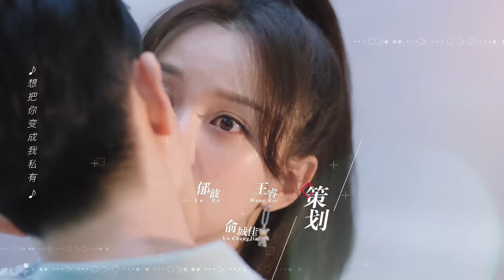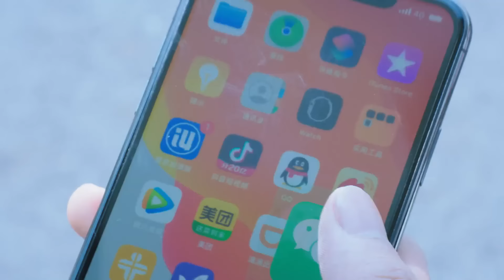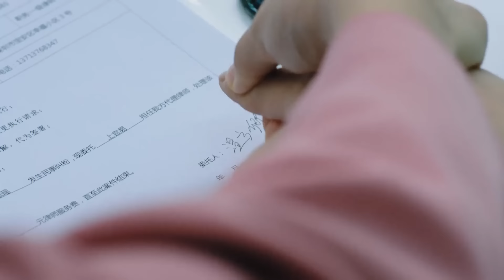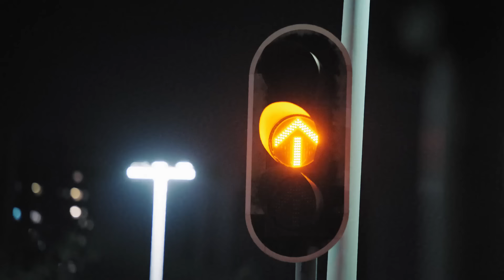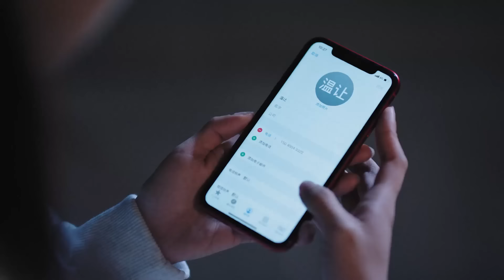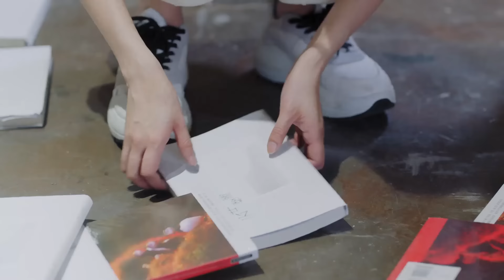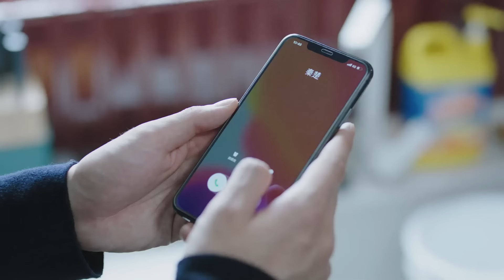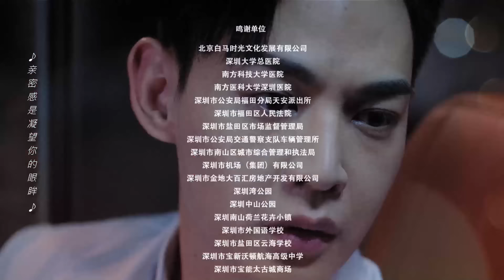My Little Happiness EP 23【Hindi/Urdu Audio】 Full episode in hindi | Chinese drama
▶Introduction
Cong Rong has long dreamed of becoming a lawyer, but her mother is absolutely determined to see her daughter study finance abroad. Hoping that her daughter will successfully settle down somewhere overseas, Cong Rong’s mother won’t take “no” for an answer. Unable to convince her mother to let her pursue her dreams, Cong Rong has no choice but to do as her mother wishes. Or does she?
After successfully convincing her mother that she has set off for distant lands, Cong Rong secretly returns home to begin work as a legal intern. Taking on her first case, Cong Rong comes face-to-face with her childhood friend, Wen Shao Qing. Now a surgeon, Shao Qing isn’t just Cong Rong’s client, he’s also her landlord and next-door neighbor.
Tied together by the ever-tightening strings of fate, Cong Rong and Shao Qing find themselves drawing closer, despite their best efforts. Engaged in a never-ending battle of wits, the childhood friends may fight against the ties that bind them, but how long will they be able to resist the inevitable?

कांग रोंग ने लंबे समय से वकील बनने का सपना देखा है, लेकिन उनकी मां अपनी बेटी को विदेश में वित्त की पढ़ाई करते हुए देखने के लिए पूरी तरह से दृढ़ हैं। यह आशा करते हुए कि उनकी बेटी सफलतापूर्वक विदेश में कहीं बस जाएगी, कांग रोंग की माँ उत्तर के लिए ""नहीं"" नहीं लेगी। अपनी माँ को अपने सपनों को पूरा करने के लिए मनाने में असमर्थ, कांग रोंग के पास अपनी माँ की इच्छानुसार काम करने के अलावा कोई विकल्प नहीं है। या वह करती है?
अपनी मां को सफलतापूर्वक समझाने के बाद कि वह दूर देश के लिए रवाना हो गई है, कांग रोंग कानूनी प्रशिक्षु के रूप में काम शुरू करने के लिए गुप्त रूप से घर लौट आती है। अपना पहला केस लेते हुए, कांग रोंग का अपने बचपन के दोस्त वेन शाओ किंग से आमना-सामना होता है। अब एक सर्जन, शाओ किंग सिर्फ कांग रोंग का ग्राहक नहीं है, वह उसका मकान मालिक और पड़ोसी भी है।
भाग्य की लगातार कसती डोरियों से बंधे हुए, कांग रोंग और शाओ किंग अपने सर्वोत्तम प्रयासों के बावजूद खुद को करीब आते हुए पाते हैं। बुद्धि की कभी न ख़त्म होने वाली लड़ाई में लगे हुए, बचपन के दोस्त उन बंधनों के ख़िलाफ़ लड़ सकते हैं जो उन्हें बांधते हैं, लेकिन वे कब तक अपरिहार्य का विरोध करने में सक्षम होंगे?

➣Drama: My Little Happiness
➣Total Episodes:28
➣Genres: Comedy, Romance, Drama
➣Cast: Xing Fei, Tang Xiao Tian, Huang Yi Lin, Li Chuan
➣Directors: Yang Long
➣Country : China